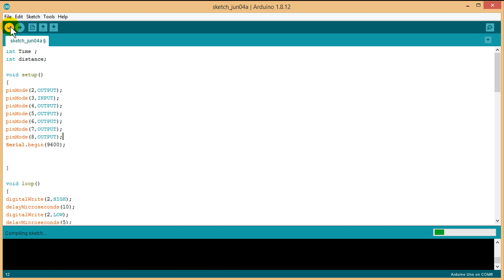How To Use Ultrasonic Sensors With Arduino | HC-SR04 Sonar Sensor Arduino Programming / Coding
Ultrasonic Distance Sensor Module or Sonar Sensor Module Wiring Diagram & Programming Tutorial.
How to program in Arduino UNO / Nano / Mega to measure distances with Ultrasonic Sensors Module or Sonar Sensor Module - HC-SR04.
The circuit diagram is attached to this video on how to do the wiring with the ultrasonic sensor and Arduino.

Download Notepad For Programming-
Please wait to get link